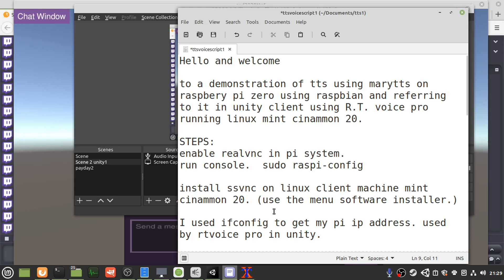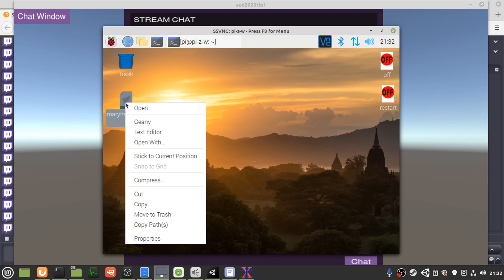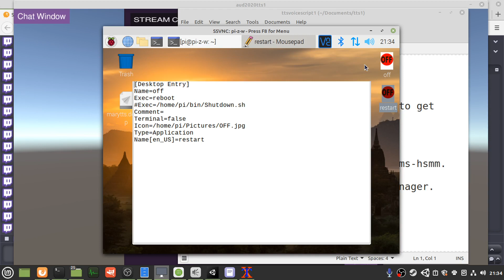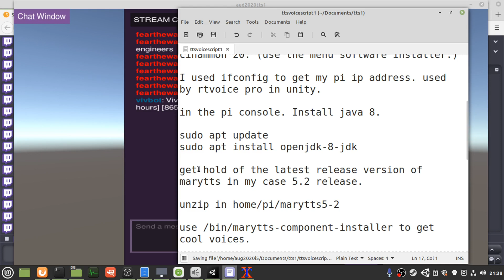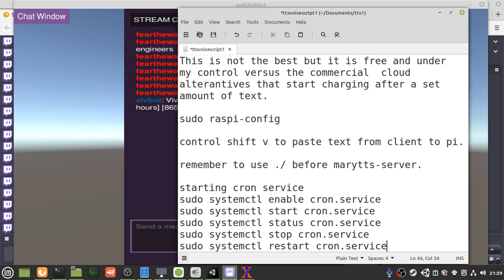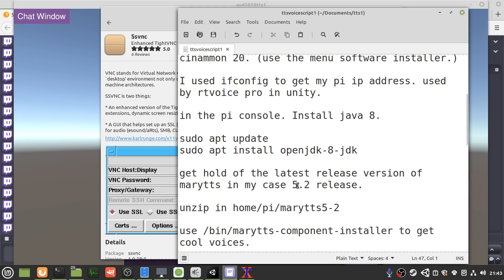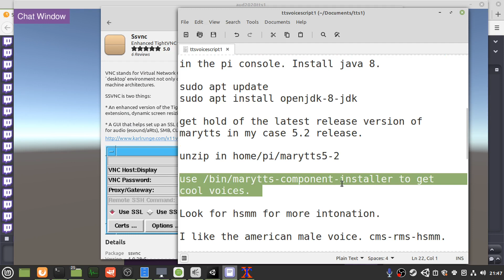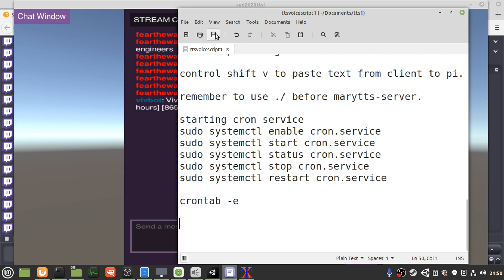Demonstration of tts using marytts on raspbery pi zero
Hello and welcome to a demonstration of tts using marytts on raspbery pi zero using raspbian and referring to it in unity client using R.T. voice pro running linux mint cinammon 20.

STEPS:
enable realvnc in pi system.
run console.  sudo raspi-config

install ssvnc on linux client machine mint cinammon 20. (use the menu software installer.)

I used ifconfig to get my pi ip address. used by rtvoice pro in unity.

in the pi console. Install java 8.

sudo apt install openjdk-8-jdk

get hold of the latest release version of marytts in my case 5.2 release.

unzip in home/pi/marytts5-2

use /bin/marytts-component-installer to get cool voices.

Look for hsmm for more intonation.

I like the american male voice. cms-rms-hsmm.

i used crontab -e to edit the task manager.
at reboot to run marytts server.

i need to implement advanced string manipulation in my tts client.

This is not the best but it is free and under my control versus the commercial  cloud alternatives that start charging after a set amount of text.

sudo raspi-config

control shift v to paste text from client to pi.

remember to use ./ before marytts-server.

crontab -e

pi zero mary tts 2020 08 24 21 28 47